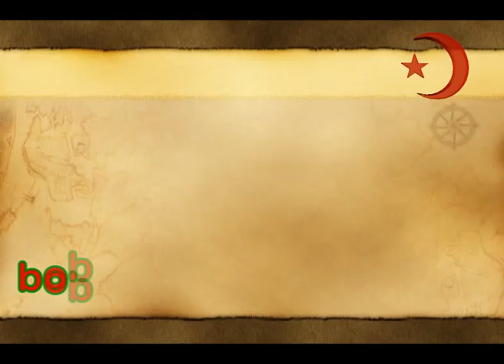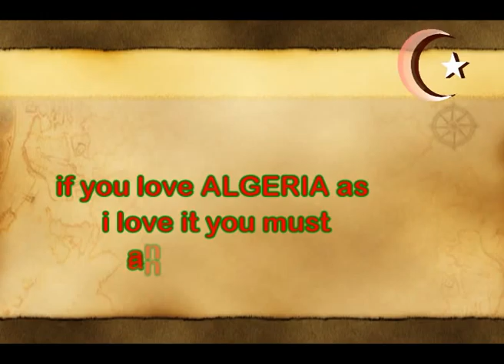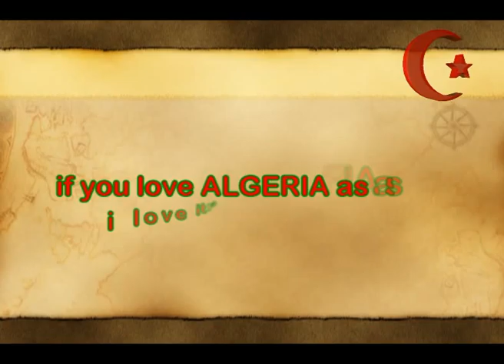FUCK YOU in Algeria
this video made of me, It's just
a chalenge from me to ENTV
LOTFI  CHA..